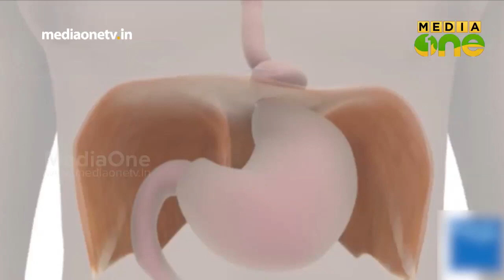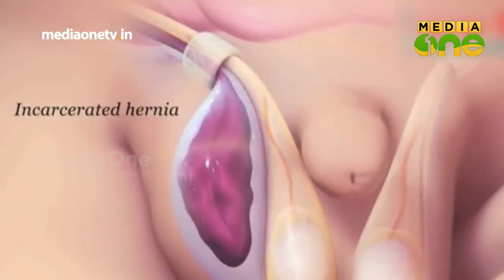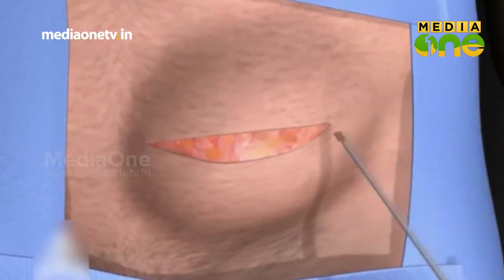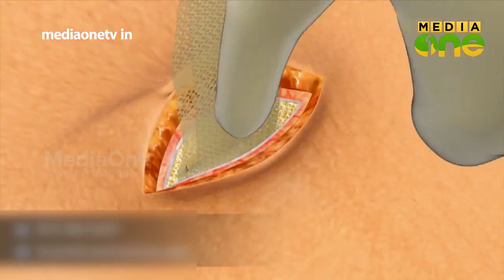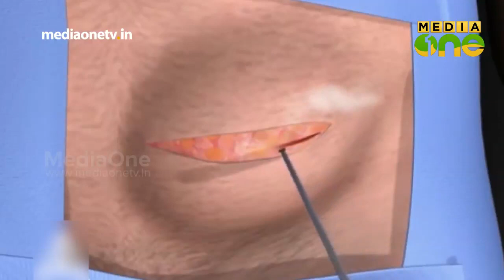Stethoscope Episode 215